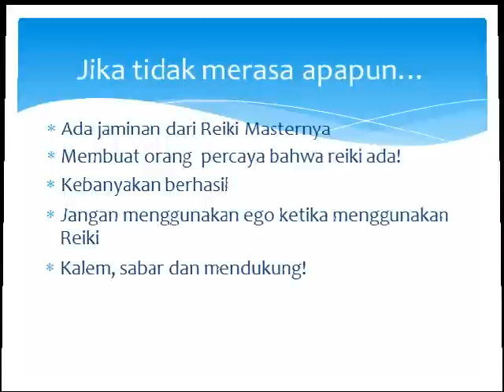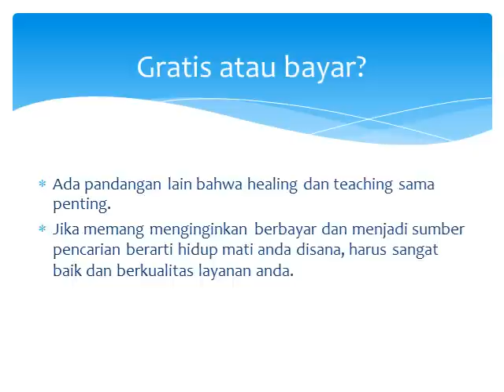Tutorial Reiki (bahasa Indonesia) oleh Yulius EAS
Tutorial ini berisi tentang penjelasan Reiki dan tata laksana mendapatkan attunement yang dijelaskan secara gamblang dan ringkas oleh Yulius Eka Agung Seputra